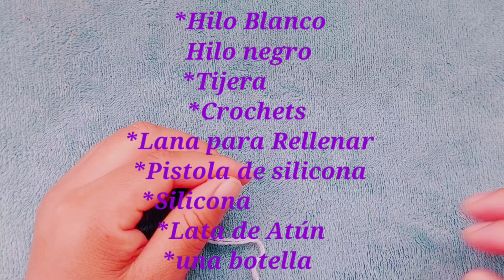Osito tejido a crochet! tutorial [paso a paso] ♡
Hoy les comparto el paso a paso para realizar un hermoso osito a crochet si te gustó dale ME GUSTA SUSCRIBETE y activa la campanita de notificaciones para que no te pierdas ningún video 😉

Recuerda compartir el video y comentar que tal te pareció la idea 💡 👇

Bendiciones 😘